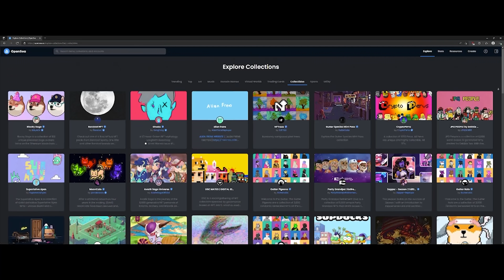Understanding NFTs for HUGE GAINS | What is an NFT?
So I'm going to describe what an NFT is in the most basic terms as I can.

Fungible means something is able to be exchanged or substituted and will hold the same value. It's interchangeable like the dollar, gold, casino chips, bitcoin, Ethereum or frequent flyer loyalty points.

If I lend you 10 dollars cash and you return to me two 5 dollar bank notes, I'm fine with that because even though they are different, they hold the same total value.

So non-fungible obviously means it's an asset that can't be substituted. It has unique attributes that makes it different from something else in the same asset class. Like a painting, a theatre ticket, a house, a video game skin, a trademark or a CryptoKitty which was the first real use case to take off on the Ethereum blockchain in 2017.

Some of these assets are physical and tangible and others are digital and intangible.

So NFTs are non-fungible tokens. 'Token' refers to a digital certificate stored on a secure distributed database called a blockchain.

NFTs are digital assets. Publicly verifiable intellectual property authenticated on a blockchain.

A popular place to currently browse a variety of NFTs is

It's an exciting space, I believe the NFT space will continue to grow in the coming years with some popular use cases being: Digital Art, Virtual Land, Gaming, Collectibles, Finance and much more.

I thought this was worth explaining because I think we'll be talking a lot more about this in the coming years.